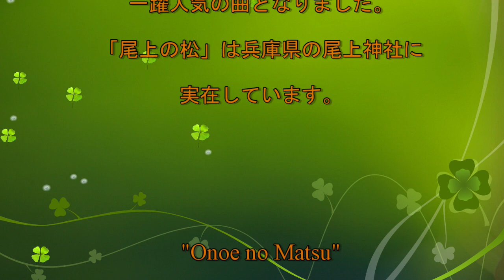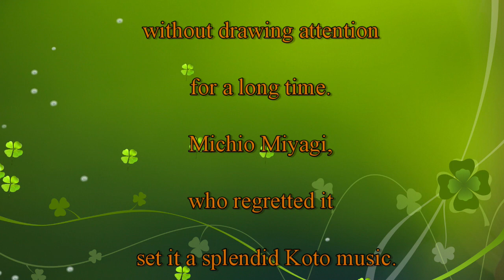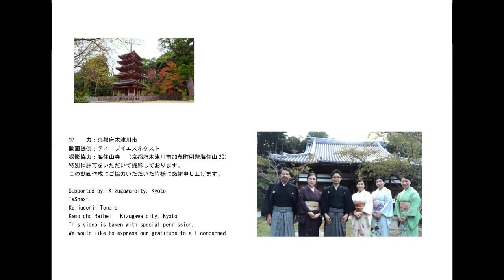地歌「尾上の松」Jiuta “Onoe no Ⅿatsu” 海住山寺 Kaijusenji Temple Concert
概要
海住山寺‹京都府木津川市加茂町海住山20›
　天平7(735)年、聖武天皇の勅願により、東大寺の良弁僧正が開創したと伝えられています。縁起では、寺院建立の折り地面より湧出した十一面観音菩薩を本尊とし、当初は観音寺と呼ばれたと云います。海住山寺の名は、鎌倉時代に寺院を再興した解脱房貞慶が、観音霊場に因んで名づけたものです。

尾上の松　　“Onoe no Matsu”
作曲者：         作者不詳　　　Music  :   Unknown
箏手付：　　 宮城道雄　　　Koto Music  :   Michio Miyagi

演奏　箏　　 赤羽美由紀　　Miyuki Akaba
　　三絃　　 山口　朋子　　Tomoko Yamaguchi
　　　　　　 堀　　友恵　　Tomoe Hori
        尺八　　 藤岡　藍盟　　Ranmei Fujioka
STAFF　　　 山口　秋月　　門野洋子　　 Shugetsu Yamaguchi  　Yoko Kadono
2021年10月9日収録

協　　力：京都府木津川市
撮影協力：海住山寺（特別に許可をいただいて撮影しております。）
この動画作成にご協力いただいた皆様に感謝申し上げます。
Supported by：Kizugawa City, Kyoto
Ⅴideo provided by：TVSnext
Filmed with the cooperation of Kaijusenji Temple
This  video is taken with special permission.
We would like to express our gratitude to all concerned.

製作　絲朋社・朋の会―山口朋子　Tomoko Yamaguchi　 ‹Shihousha・Hounokai›
ホームページ　「月の工房」～尺八製作＆箏・三絃演奏～
Shugetsu Yamaguchi‹Shakuhachi Maker&Repair›
Tomoko Yamaguchi‹Koto・Shamisen Player›